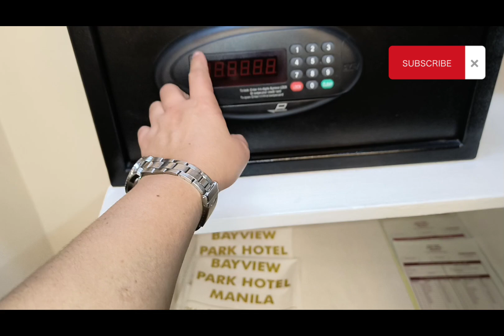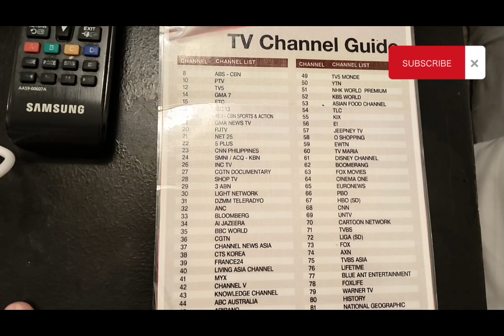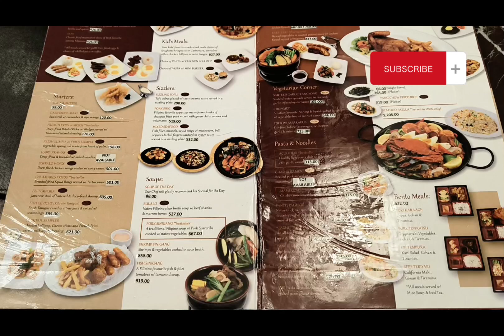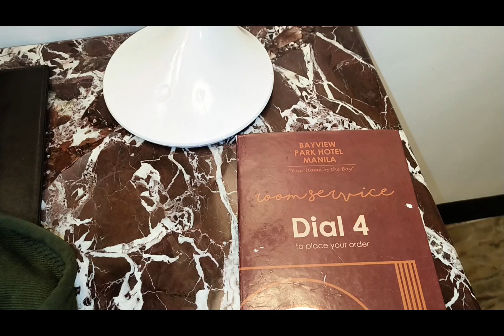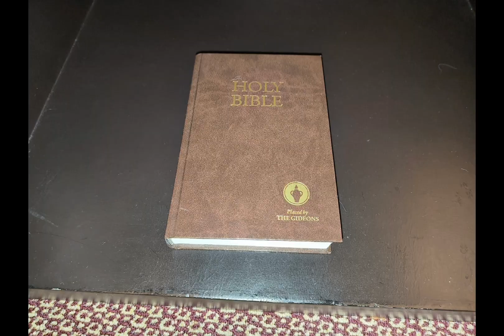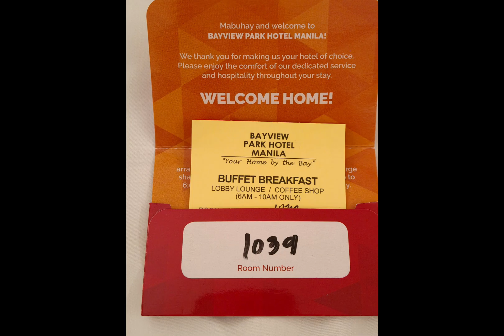BAYVIEW PARK HOTEL MANILA NEARBY US EMBASSY/SEPTEMBER 24 2024/MANILA/CEBUANA VBLOG@RheaMaeHian